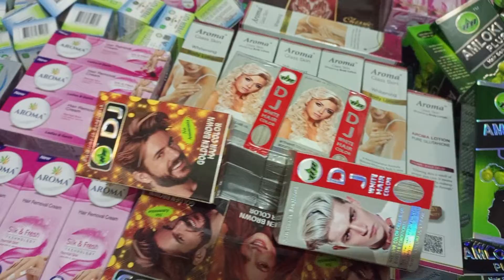Dj Hair coloer & Aroma Hair removal cream & aroma body lotion & lata night ceam & hair oil